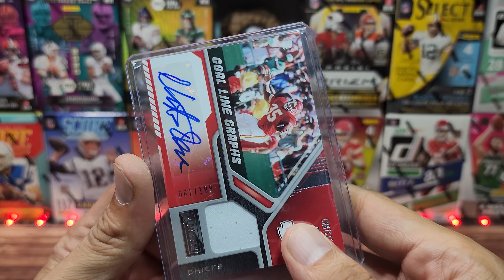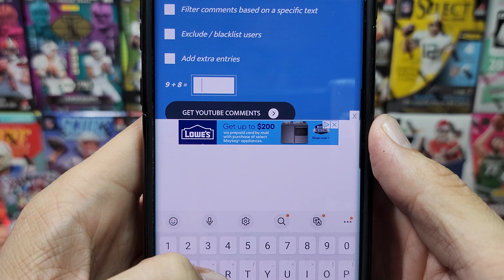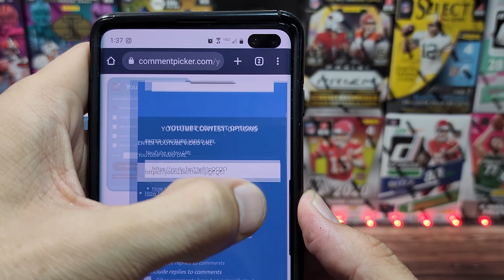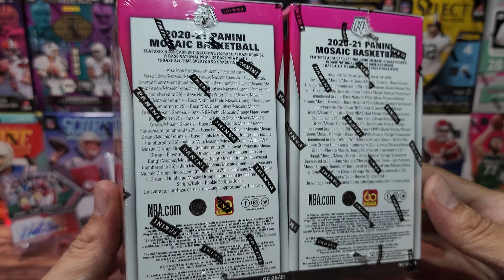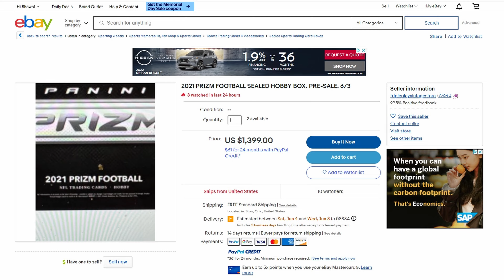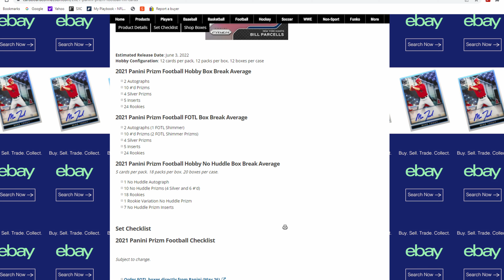GIVEAWAY Winners Picked, Anniversary Rip Teaser & More | Updates, News & Mail 5/28/22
Did you guess the Anniversary Rip product?  Drop your answer in the comments.

Ebay Store: